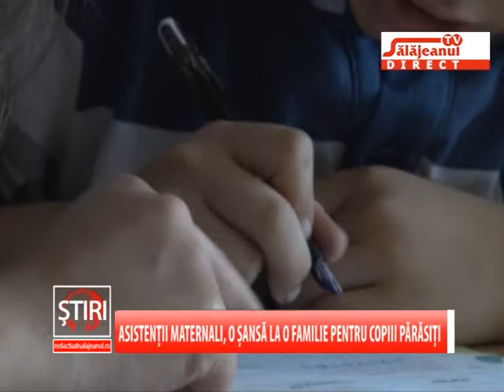ASISTENTII MATERNALI, O SANSA LA O FAMILIE PENTRU COPIII PARASITI